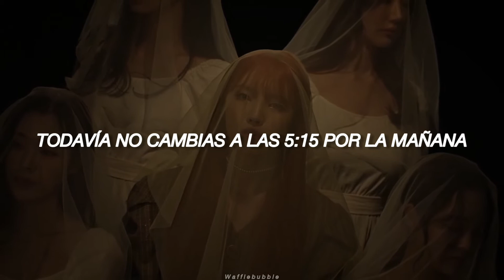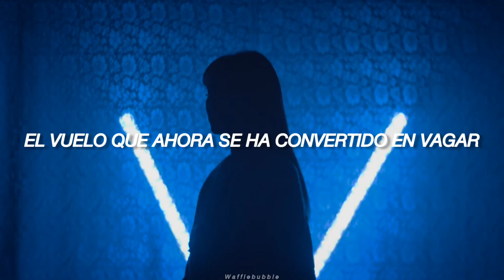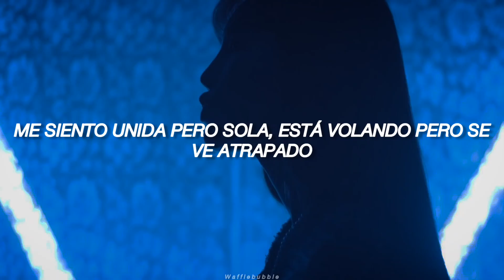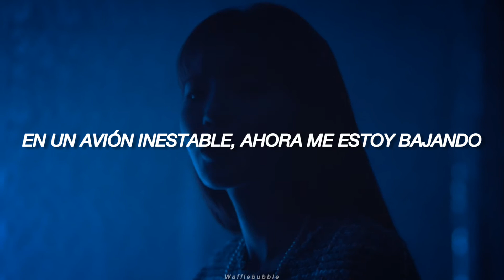YELO (Feat. Jhon Park) ; Airplane Mode // MV Sub Español